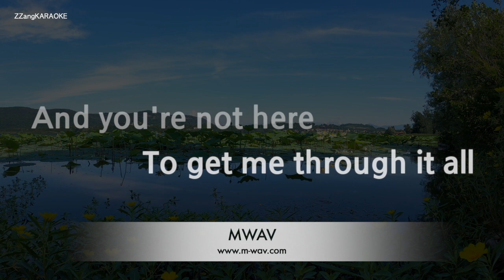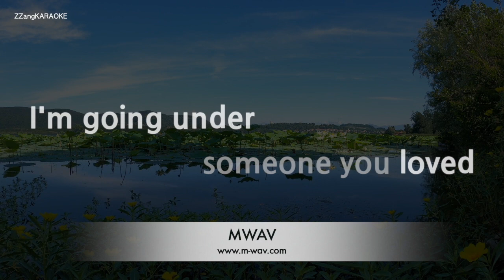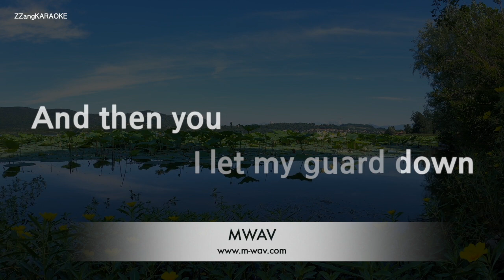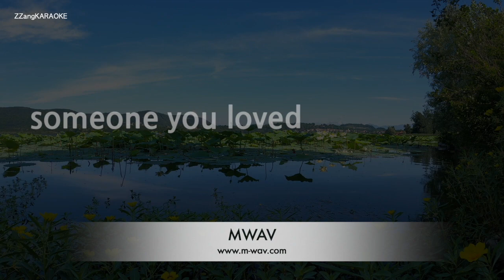Lewis Capaldi-Someone You Loved (Karaoke Version)